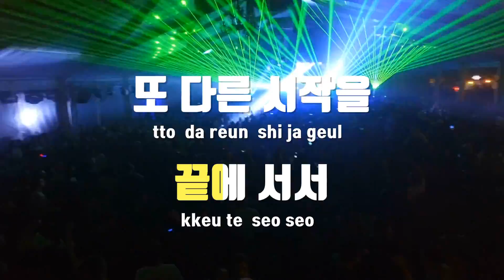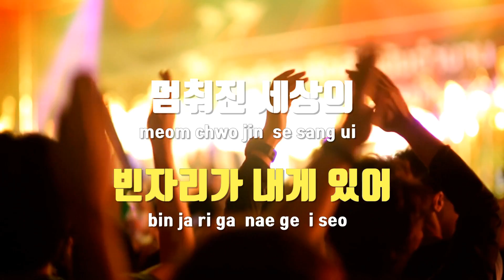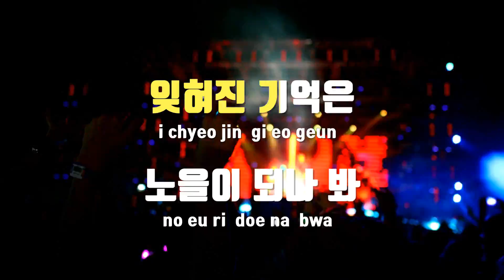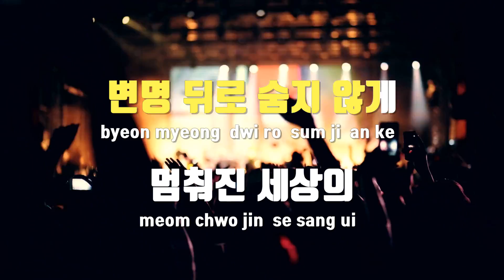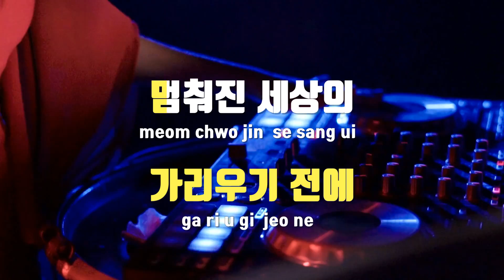[TJ노래방] ZERO - 민서 / TJ Karaoke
ZERO  --  민서